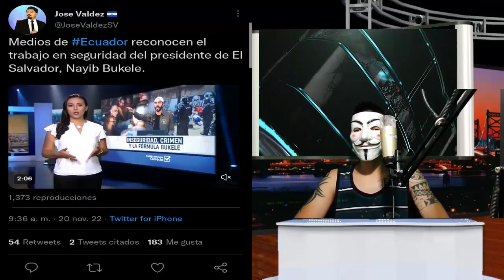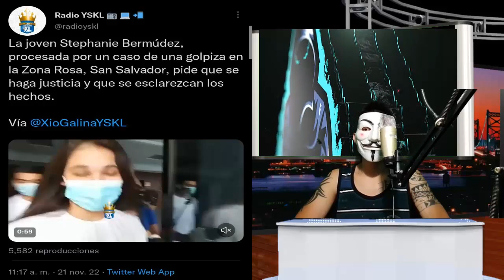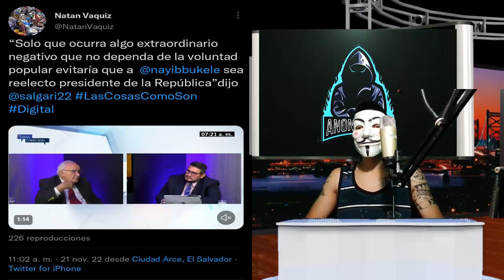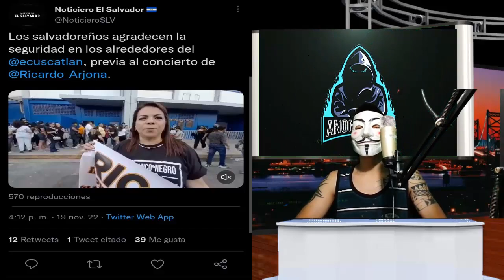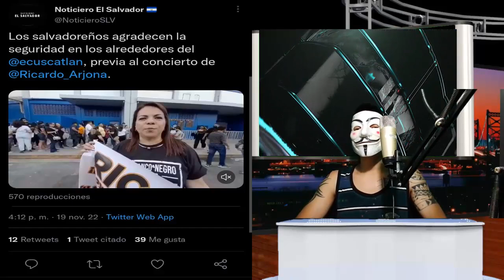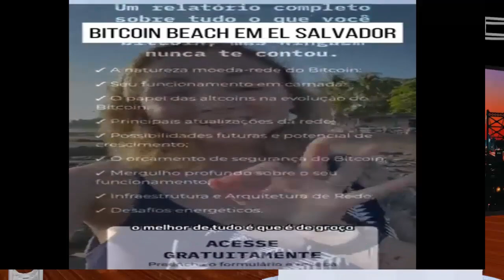Nayib Bukele Y Su Candidatura Del 2024 | El Fmln Quiere Volver A Renacer